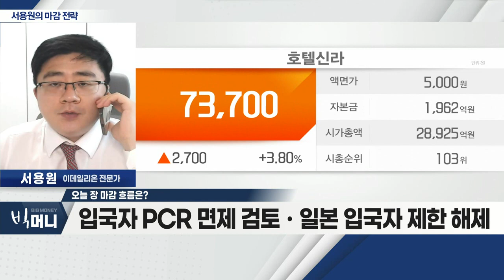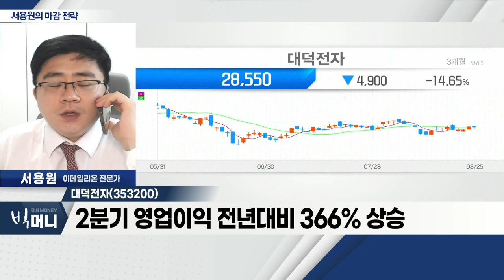대덕전자(353200)... 2분기 영업이익 전년대비 366% 상승_서용원 마감 전략 (20220825)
- 금통위, 기준금리 0.25% 인상 연 2.5%… 원화 강세
- 입국자 PCR 면제 검토ㆍ일본 입국자 제한 해제
- 리오프닝 섹터 상승: 호텔신라, 파라다이스

- 반도체ㆍ네트워크 PCB 제조
- 2분기 영업이익 전년대비 366% 상승
- 전장용 FC-BGA 공급 증가… 올해 호실적 기대
- 기술적 분석 상, '수렴 상승' 기대감